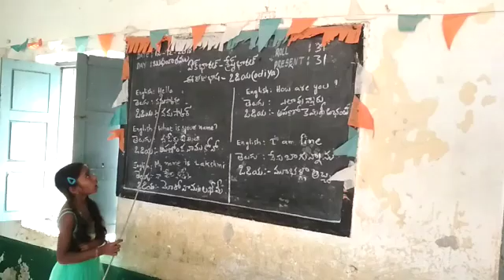Bhasha sangam odia language mpps Boddecharla gopavaram mandal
Video from sreenivasulu6543216